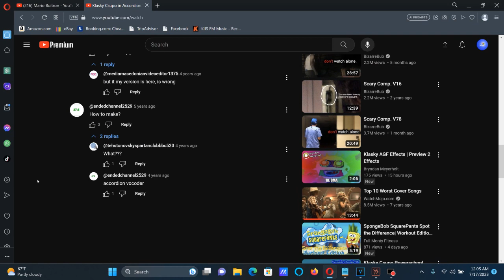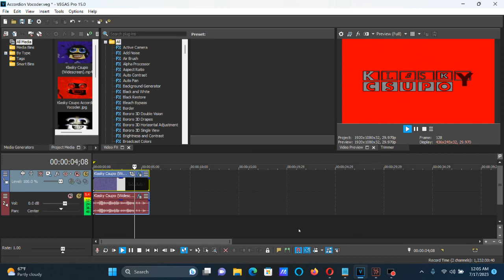How To Make Accordion Vocoder On Vegas Pro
Made on Monday, July 17, 2023, 12:12:23 am to 12:12:38 am

The Gradient Map I chose is actually right as the audio is this way for real this time.

How To Make Accordion Vocoder:

(VideoFX)

1st: Gradient Map - Accordion Vocoder

0; R: 255, G:   0, B:   0, A: 255 (Red)
1; R:  75, G:   0, B:   0, A: 255
2; R: 255, G: 255, B: 255, A: 255 (White)
3; R:   0, G:   0, B:   0, A: 255 (Black)

(AudioFX)

1st: Effect (Orange Vcooder) - Accordion Vocoder

Keyboard

White Keys:

1st White Key
8th White Key

2nd: ExpressFX Delay - [Sys] Robot

Klasky Csupo in Accordion Vocoder

How To Make Accordion Sounds

How to Make Accordion Vocoder (FIXED/FOR REAL THIS TIME)